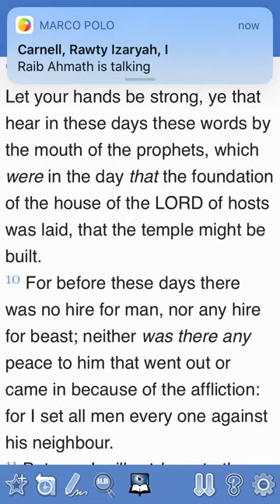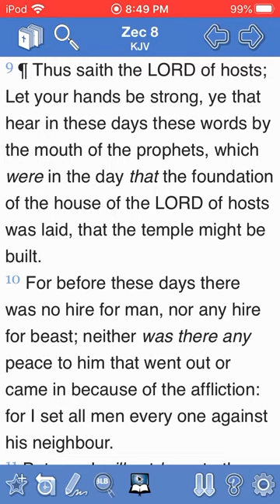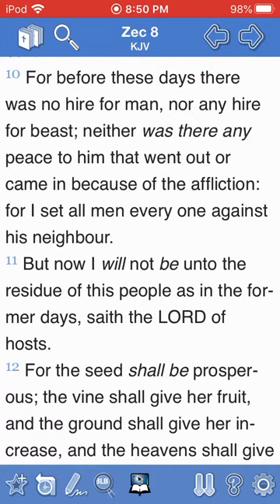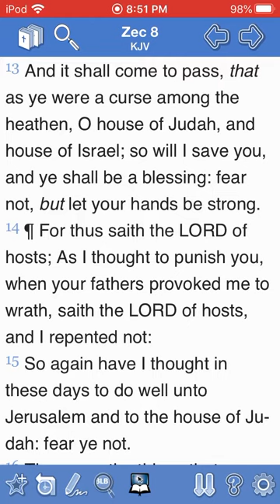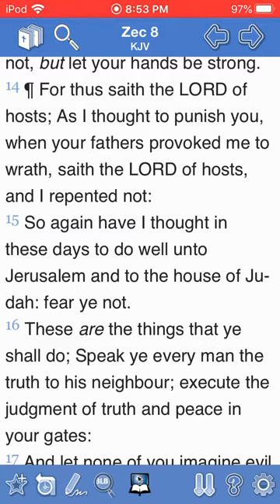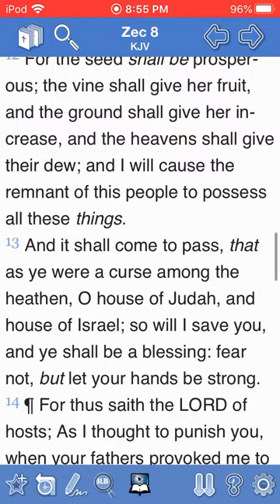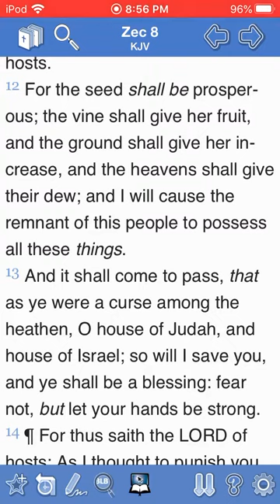Laying The Foundation